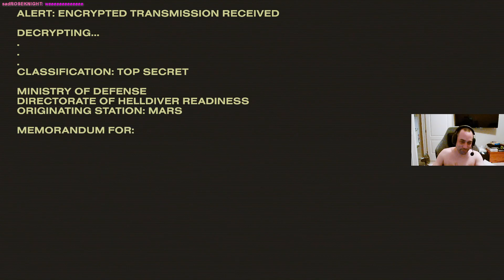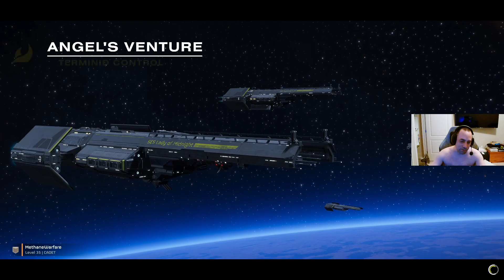The only good bug is a dead bug!